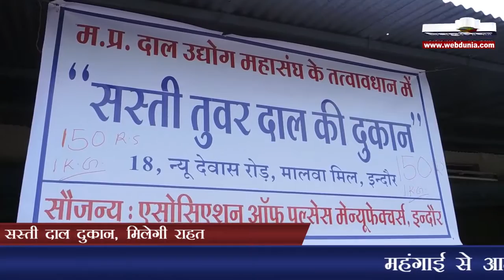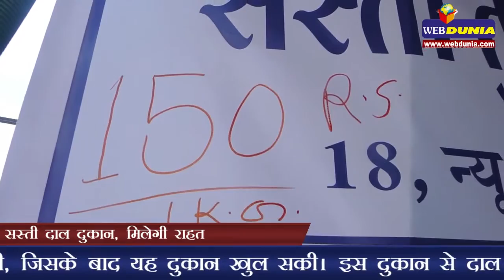सस्ती दाल दुकान, मिलेगी राहत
महंगाई से आम आदमी को निजात दिलाने के लिए मध्यप्रदेश दाल उद्योग महासंघ द्वारा इंदौर के मालवा मिल क्षेत्र में सस्ती दाल की दुकान शुरू की गई। क्षेत्र के विधायक महेन्द्र हार्डिया, भाजपा नेता कृष्णमुरारी मोघे और दाल उपभोक्ता संघ के प्रतिनिधियों की उपस्थिति में दुकान का शुभारंभ किया गया। जनता को सस्ती दरों पर दाल उपलब्ध हो सके इसके लिए भाजपा नेताओं ने कोशिश की थी, जिसके बाद यह दुकान खुल सकी। इस दुकान से दाल लेने वाले ग्राहकों को सस्ती दालें मिल सकेंगी।